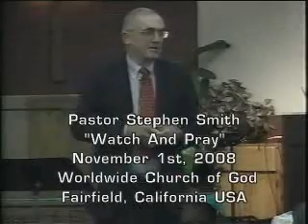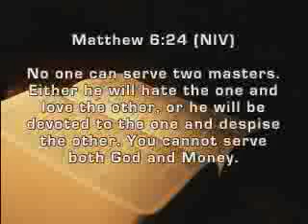worldwidechurchofgod.com "Watch And Pray"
Worldwide Church of God in Fairfield, California USA, sermon given on November 1st, 2008. Pastor Stephen Smith gives this synopsis on "Watch And Pray In Light Of The Gospel"...Jesus Christ told His Disciples to watch and pray that they may be accounted worth to escape and stand before the Son of Man.